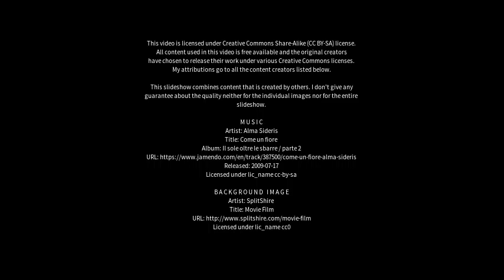Best places to visit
Best places to visit - Wenshang (China) Best places to visit - Slideshows from all over the world - City trips, nature pictures, etc.